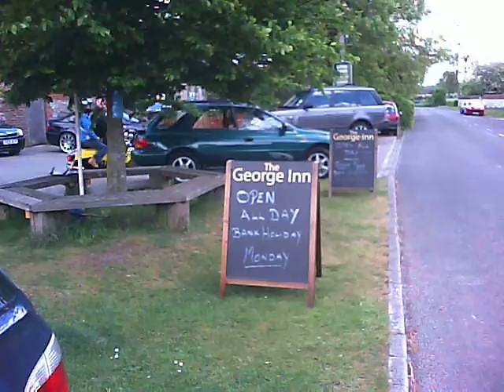keith's memorial ride out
scoots ride out to the George Inn in Vernham Dean